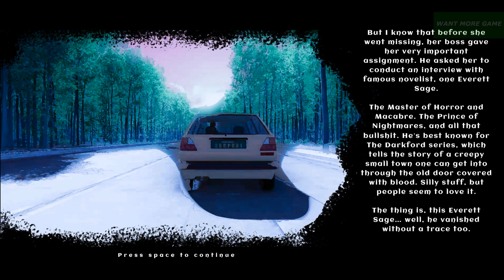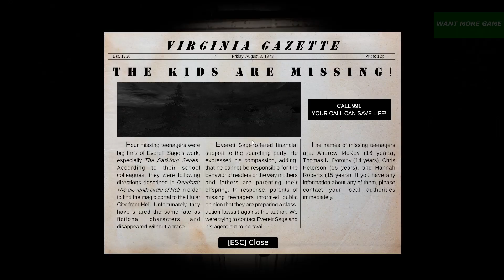The House of E. Gameplay with All 3 Endings | Game by Gamenastica Studios | puzzle | Horror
The House of E. is a story-driven puzzle game with horror elements and a creepy atmosphere.